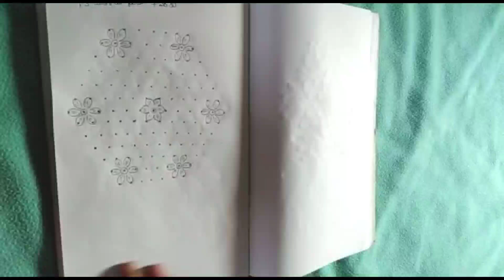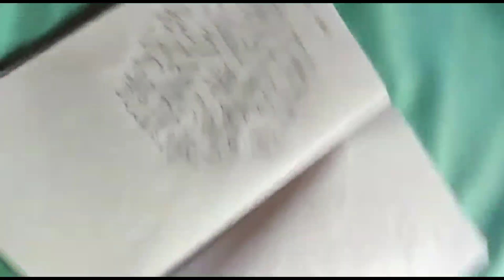13-7 dots Rangoli/Rangoli design/sankranthi muggulu/Rangoli